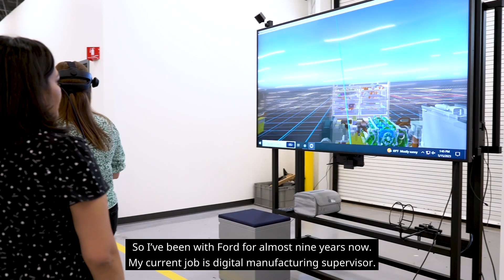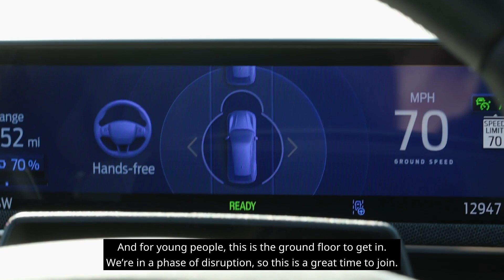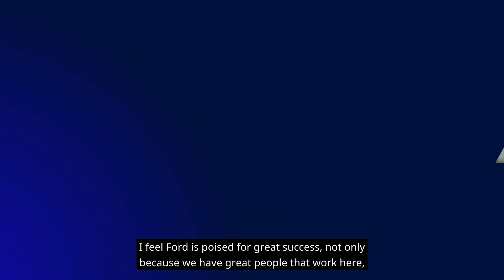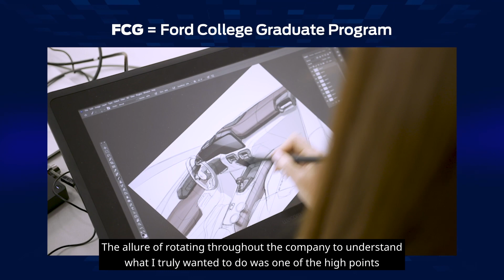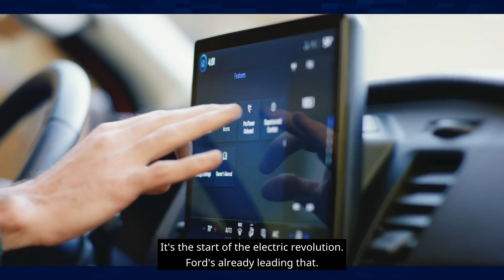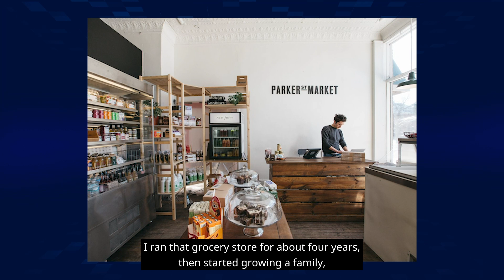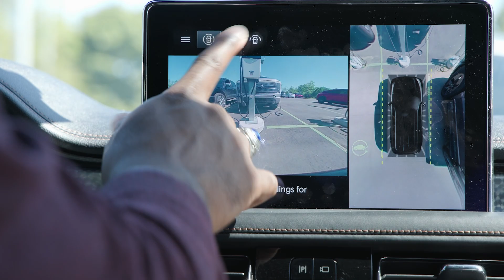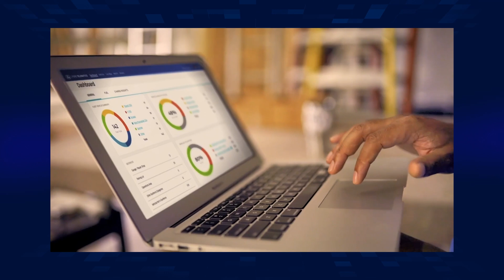Ford Movers of the World, Makers of the Future - Longform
We asked employees across the company one question: why Ford? Their answers revealed some common themes: opportunity, mentorship, development, and respect. Though their careers and backgrounds vary, there’s one thing they all agree on – there’s never been a better time to come to Ford.